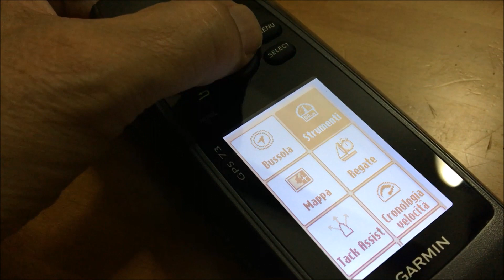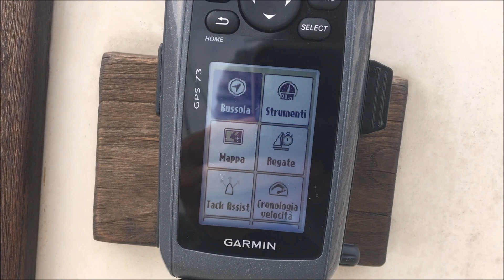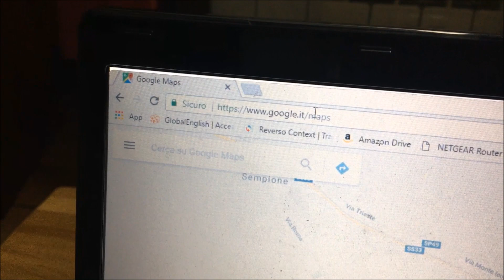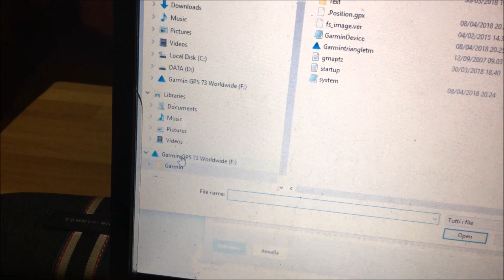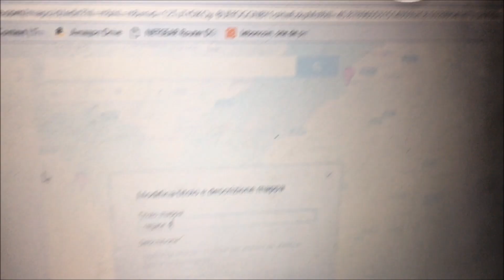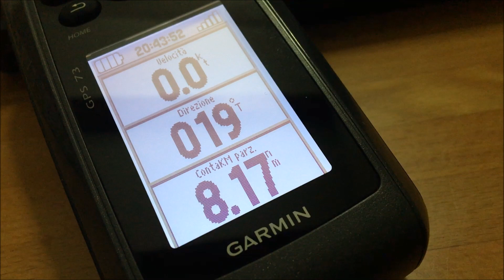Garmin handheld GPS 73 quick review e Google Maps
Il video propone una breve review del Garmin GPS 73 ed in particolar per il suo utilizzo nella navigazione. Viene anche mostrato come esportare le tracce raccolte durante la navigazione e visualizzarle su Google Maps.